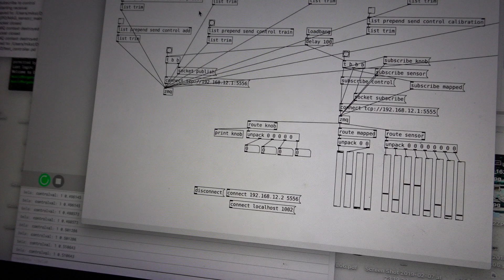Magtronics residency: sensor test, controlling resonance and cut offs